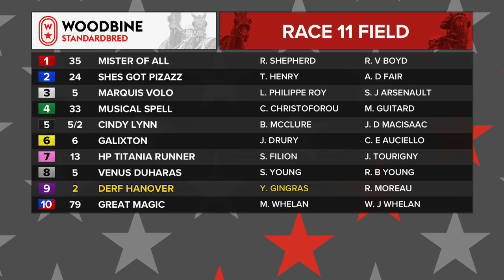Woodbine, Mohawk Park, September 15, 2020 Race 11